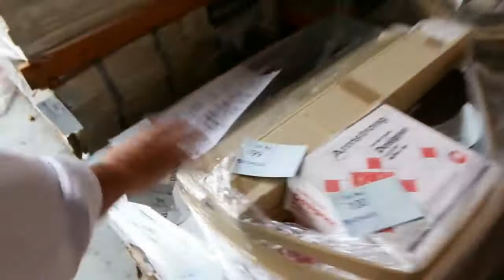Carpet Auction 27 Jan